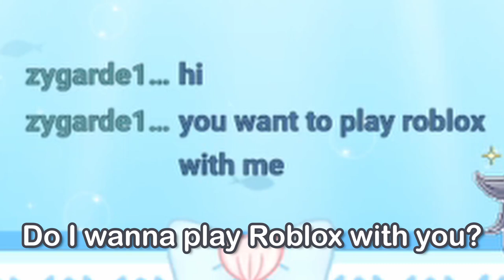【Mako VTuber 🦈】Mako CRINGE Compilation (Best of Twitch Clips)